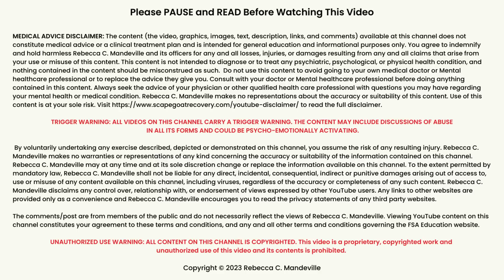Why Some Family Scapegoats Repress Anger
Join my online educational and peer-support community for FSA adult survivors on Substack.

If you're the target of SCAPEGOAT ABUSE in your family and can't access appropriate anger (or what I call "righteous rage"), you will have difficulty setting boundaries and may struggle to recognize (and protect yourself from) harmful people and situations. In this video on scapegoating and repressed anger, I share clinical signs that adult survivors of family scapegoating abuse (FSA) may exhibit when they are carrying repressed (unconscious) anger, including physical and behavioral symptoms; I then share a trauma-informed exercise that has helped many of my clients begin to consciously recognize and experience repressed anger so they can begin to safely "unpack" it.

💡Watch a related video on anger and "reactive abuse" (a term I don't like, btw - I explain why in the video)

🔥Trigger Warning: If you feel activated watching this video, turn it off and  perhaps return to it at another time or consult a licensed Mental Health professional. Viewer comments may contain descriptions of child abuse and neglect and can also be activating.

💡Rebecca C. Mandeville is a thought leader and recognized expert in abusive family systems. She is also the author of 'Rejected, Shamed, and Blamed: Help and Hope for Adults in the Family Scapegoat Role' and a clinical expert in YouTube's Health Partner Program.

💡 INTERNATIONAL SINGLE-SESSION SCAPEGOAT RECOVERY VIDEO CONSULTATIONS: Due to the prohibitive length of my waiting list for weekly sessions, I am now offering Single-Session Consultations.

💡Learn more about my work on FSA, my book, and my FSA recovery coaching services,

🔴 NEED HELP NOW? Being scapegoating can be extremely traumatizing. If you feel in danger of harming yourself, this is a list of international hotlines where you can speak to someone You might also find some appropriate resources here via this site for people struggling with complex trauma symptoms due to personality disordered parenting, etc.